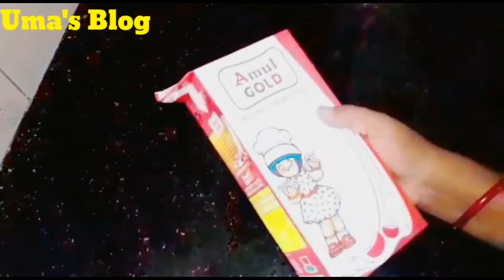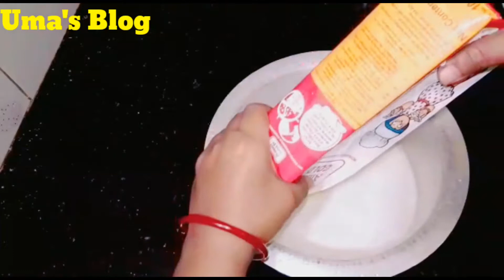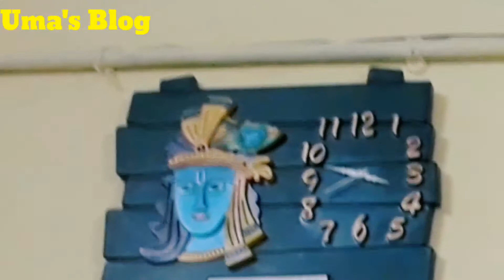Sharad Purnima 2021 | Kojagari Lakshmi puja | Nariyal laddu | Lakshmi puja Uma's all in one channel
Sharad Purnima special 2021 | Kojagari Lakshmi puja | Nariyal laddu | Lakshmi puja with Uma's all in one channel

Hello everyone welcome back to Uma's all in one channel today is Lakshmi puja (Kojagari Lakshmi puja) today is the Lakshmi puja of Bengali home and I will show you in this video how we will do the pooja and what I will make for a Lakshmi pooja and what I will do the whole day and so be with us, don't forget o subscribe give this video a thumbs up thank you.

MUSIC USED FROM YOUTUBE AUDIO LIBRARY DISCLAIMER: THE VIEWS/OPINIONS/SUGGESTIONS EXPRESSED BY ANY MEANS (SPOKEN OR WRITTEN ) IN OUR ALL the VIDEOS/VLOGS ARE OUR PERSONAL EXPERIENCES AND NOT INTENDED FOR EACH AND EVERYONE.IN ADDITION , WE ARE NOT A PRACTITIONER OR LEGAL ADVISER FOR ANY OF THE CONTENT IN OUR VIDEOS.FOR SPECIFIC PURPOSES the readers and viewers are advised to visit standard practitioner or professional help.WHILE MAKING VIDEOS ,WE HAVE TAKEN CARE OF ALL THE SAFETY PRECAUTIONS.

Regards:- Uma